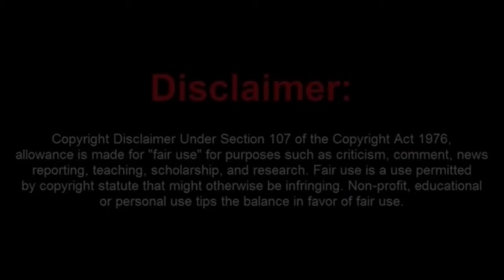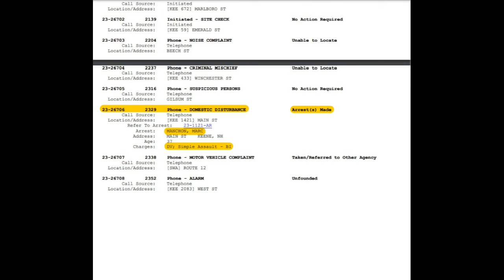Frauditor Press NH Now Exposed for The Scum That He Is